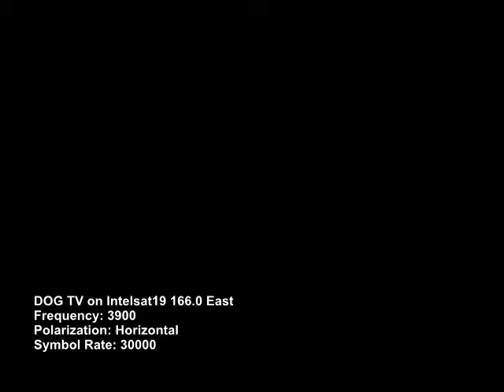DOG TV on Intelsat 19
Watch DOG TV on Intelsat 19 at 166.0 East

Frequency: 3900
Polarization: Horizontal
Symbol Rate: 30000